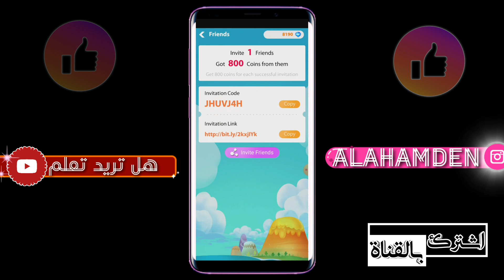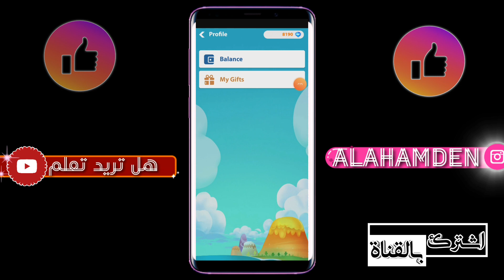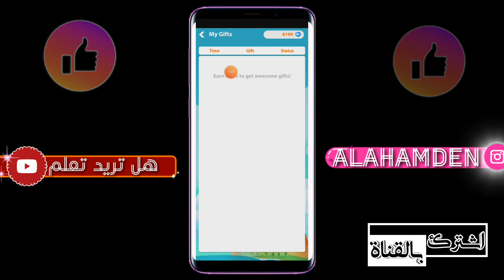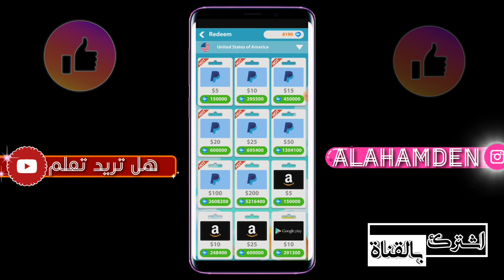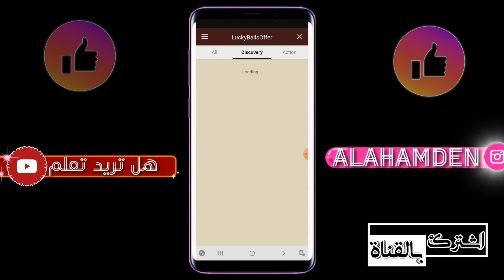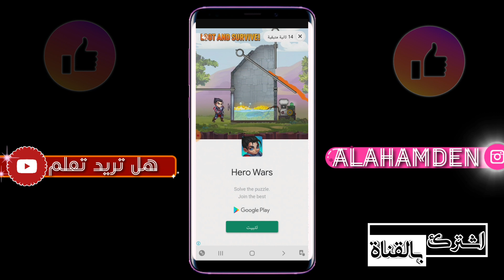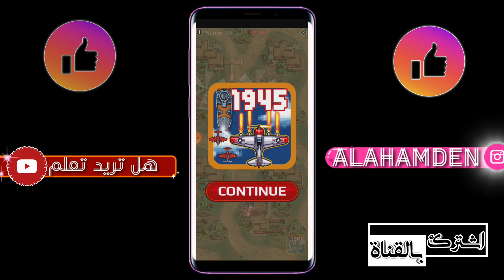اليوم درسنا عن سحب بطاقات سوق بلي مجانيا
هذا الكود الخاص فيني

JHUVJ4H

هذا الرابط التطبيق مباشر